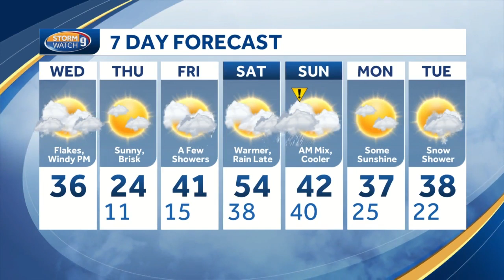Bitterly cold readings to follow snow showers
Kevin Skarupa has a look at some frigid temperatures for Thursday.